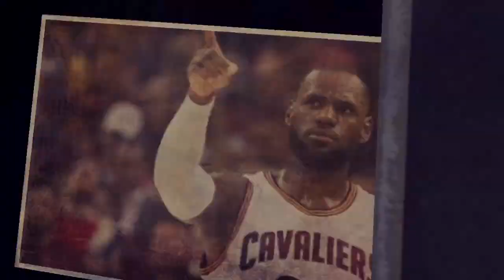¿Que fue de Karl Malone? (El Cartero)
fanpage: JuanchSports